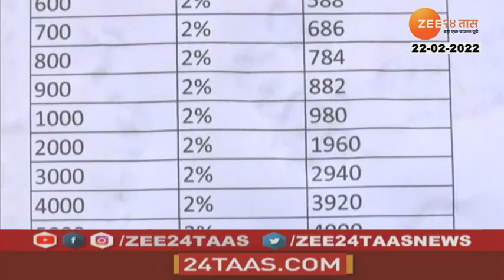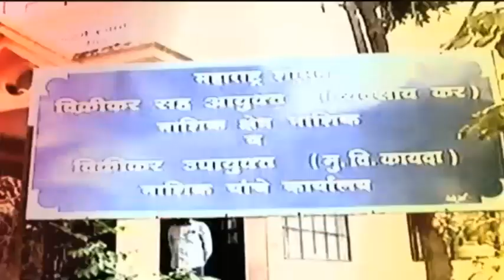LUCKNOW PETROLEUM DEALERS WILL GIVE REBATE OF RS 2 ON PETROL& DESIEL TOMORROW PEOPLE WHO VOTES IN AS